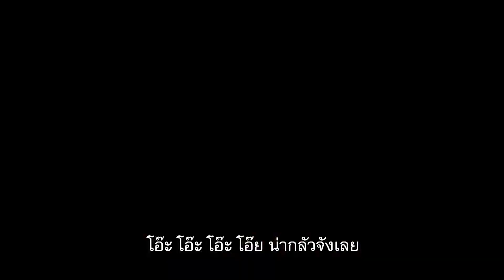ต้องกลัวรึเปล่า! แอร์ feat.จ๊ะจ๋า จับไมค์ร้องเพลง โอ๊ะ โอ๊ย - มาสเตอร์คีย์ เวทีแจ้งเกิด ร้องถล่มดาว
ด้วยบทเพลงที่แต่ละคนเลือกมาเอง

ติดตามข้อมูลของรายการ Masterkey เวทีแจ้งเกิด ร้องถล่มดาว ได้ที่
ทุกวันจันทร์ - ศุกร์ 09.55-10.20 น.นักร้องจากทางบ้านที่มีน้ำเสียง และความสามารถทางการร้องเพลงเป็นอาวุธจะก้าวขึ้นเวทีครั้งละ 1 คน เพื่อทำสงคราม “ถล่ม” ดวงดาวแห่งวงการบันเทิงผู้แข่งขันจากทางบ้าน จะต้องแข่งขันร้องเพลงกับดาราโดยการสุ่มเลือก 1 คนจากดารารับเชิญ 4 คนต่อวัน